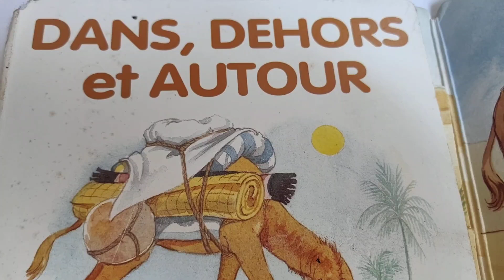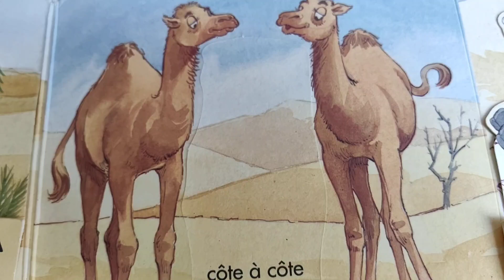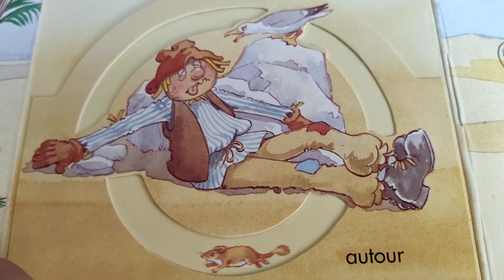Dans, dehors et autour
Vocabulaire simple de localisation